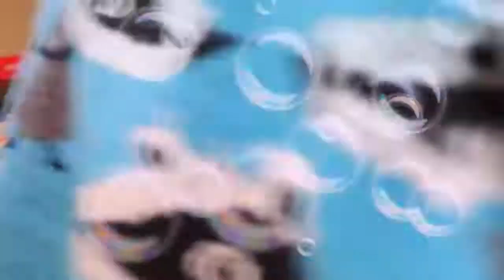JUEGOS Coches y Camiones Jugando autopista de Madera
Niño jugando con autopista de madera.
Juego de madera para niños de +3 años.
Juego muy interactivo y entretenido, con varias posibilidades. Contiene casita/hospital, helicóptero, señales trafico, muñecos, camiones, terreno puzzle, montacargas, incluso camión con pilas. Todo desmontable.